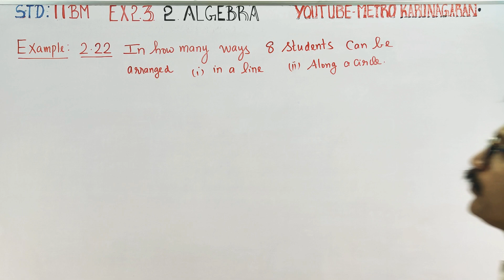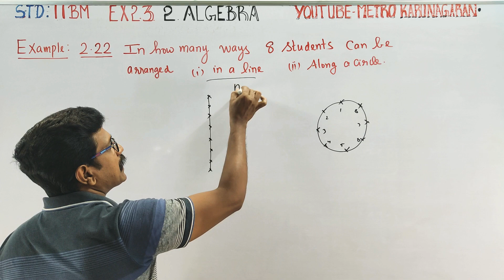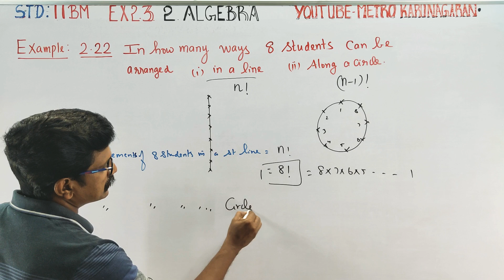11th Std BM Example 2.22 In how many ways 8 students can be arranged (i) in a line (ii) Along circle